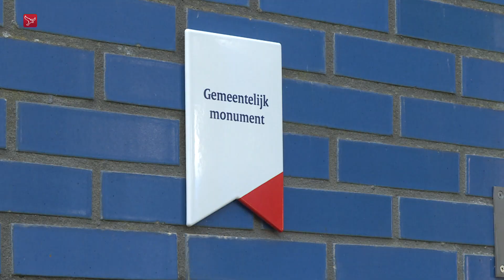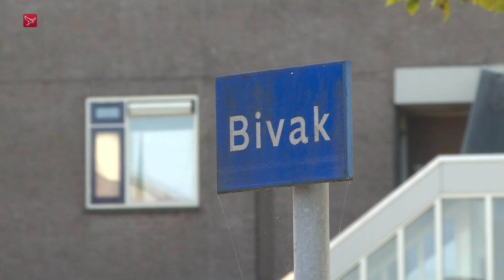Eerste gemeentelijk monument krijgt schildje op gevel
Het voormalige politiebureau in Haven is nu officieel het eerste gemeentelijk monument in Almere.